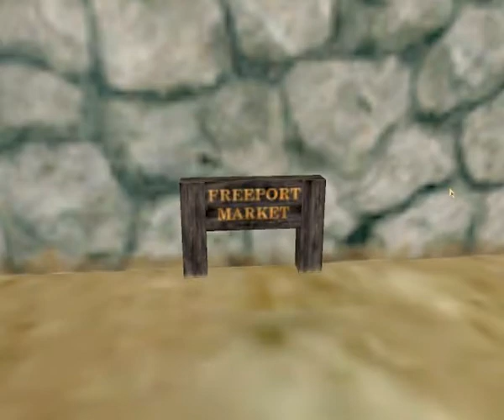How to Find - "Freeport Bank"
Your Search for Freeport Bank starts at the West Freeport Gates...